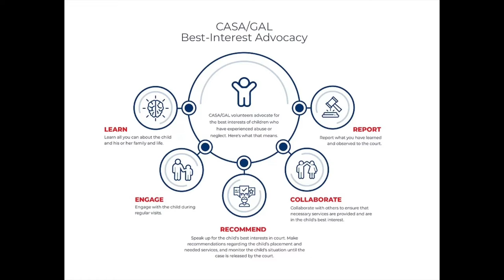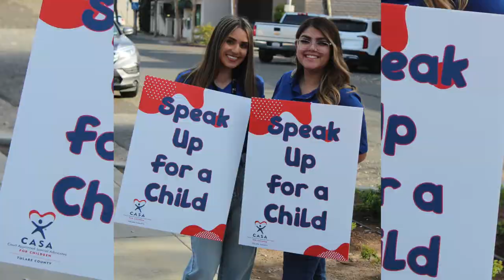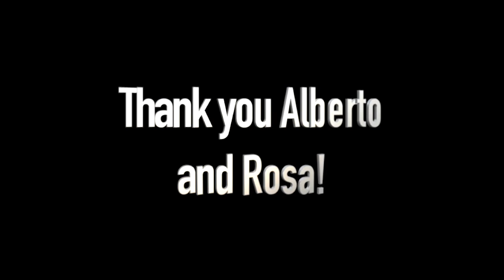2022 05 Membership Meeting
Thank you so much Alberto Ramos and Rosa Rodriguez for joining us and sharing a bit about our partnership and what you have going on at CASA of Tulare County!

ALL PHOTOS WERE COURTESY OF CASA OF TULARE COUNTY AND THE MY VOICE MEDIA CENTER

Support CASA of Tulare County

The song was fractured for various transitions, intro and outro.

Annual enrollment fees:

Individual - $25.00
Family - $50.00

Arts Consortium Business Hours:
10am to 3pm
808 N Court Street